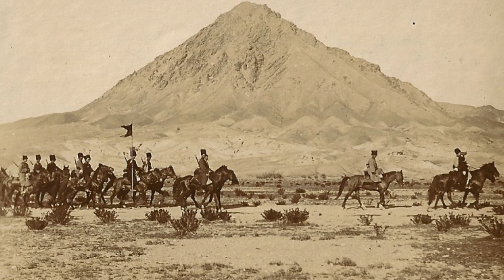Chant cosaque - Двадцать пять ребят лихих